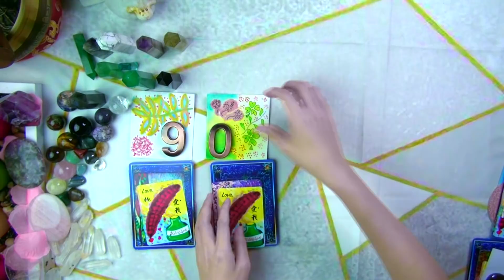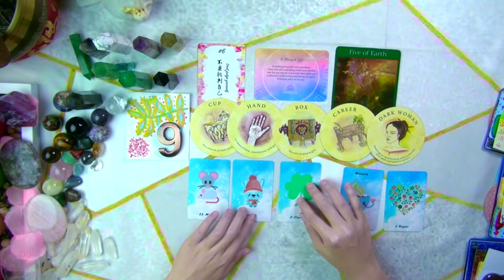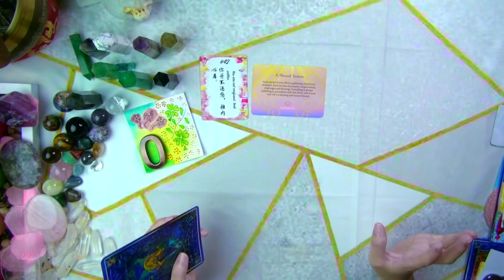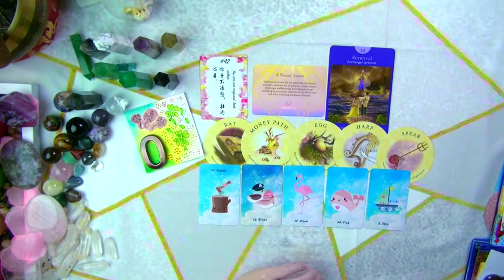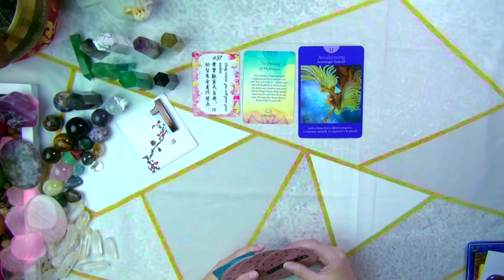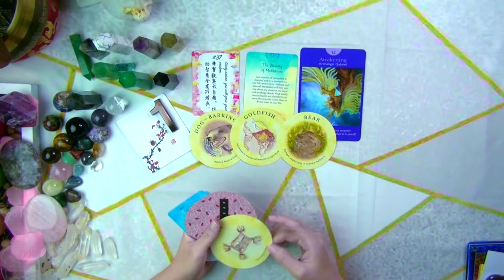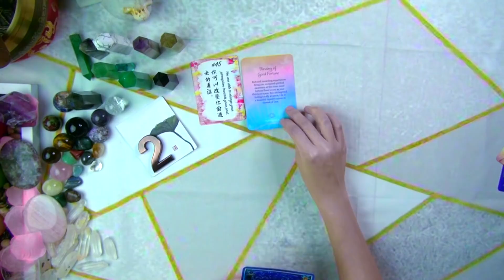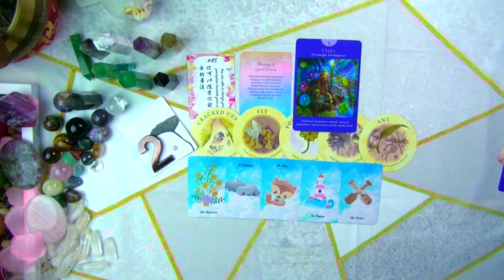占卜四選一✵近期我會有什麼好事發生？ ✵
介紹 - 0:00
9號 - 0:59
0號 - 5:59
1號 - 11:43
2號 - 20:27

占卜師阿比丘 Luna Tan

如果你們有困難選擇哪一副牌，你們可以將左手放在卡或者號碼上，用你的直覺選一個。或者你們可以選一個你們第一時間想到的號碼。我希望我的占卜有回應到你們的故事。祝你愉快平靜。人類是意識高的靈體，用你們的意識改變或享受你們的生活。

如果你們想贊助／捐款幫助我的頻道，你們可以到以下的網址：
謝謝！

感恩！